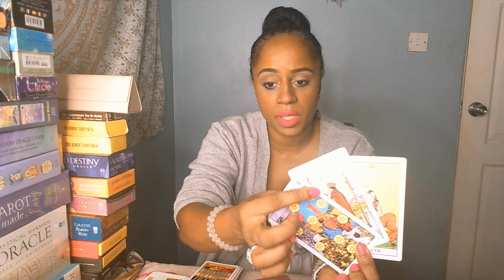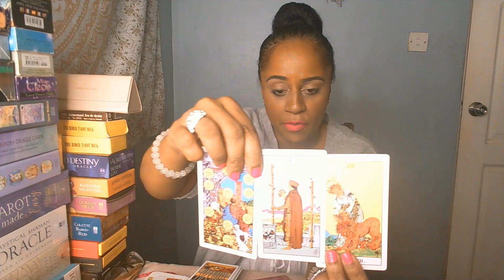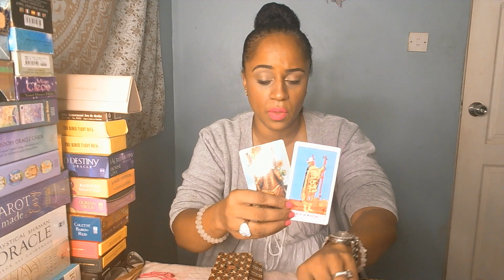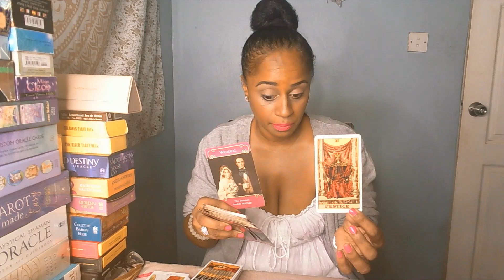AQUARIUS You're Done Here. It's Over! FEBRUARY 2020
You Vs Them reading for star sign, Aquarius.

For more information on this channel, please click on the About tab.